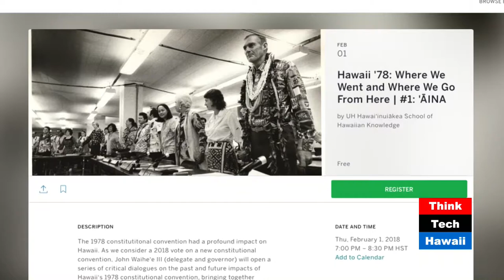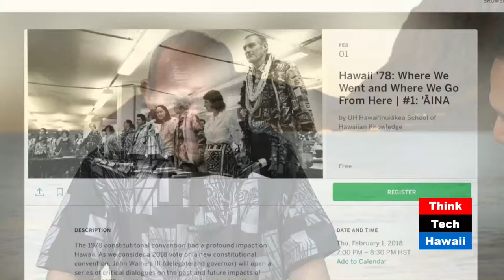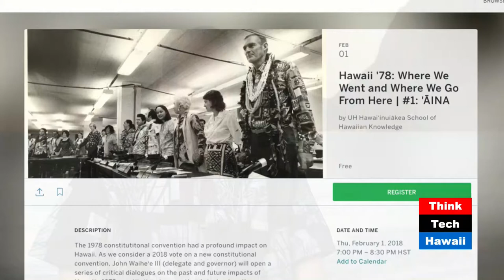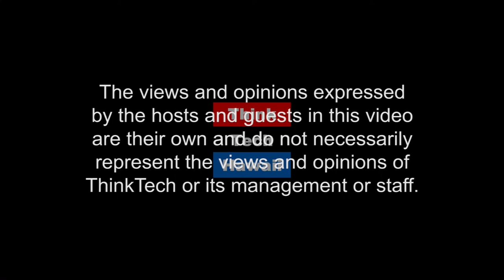ConCon 2018 (Talk Story)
Join John Waihee and Ikaika Hussey as they discuss this years up coming event ConCon 2018.